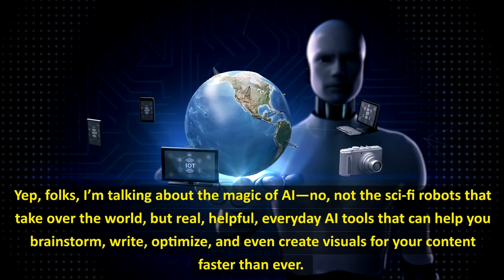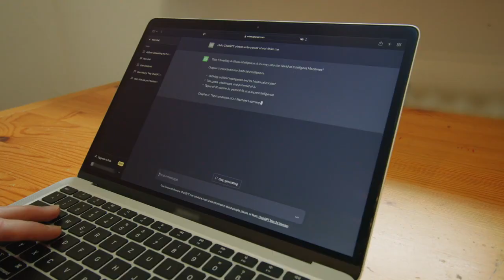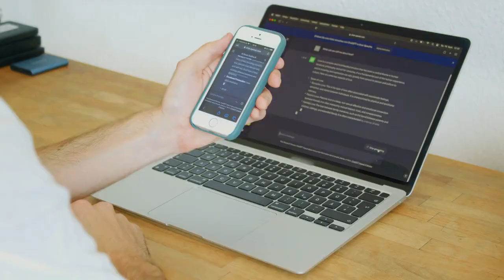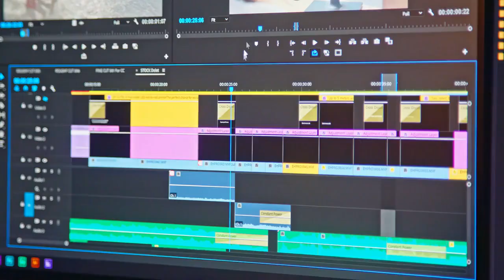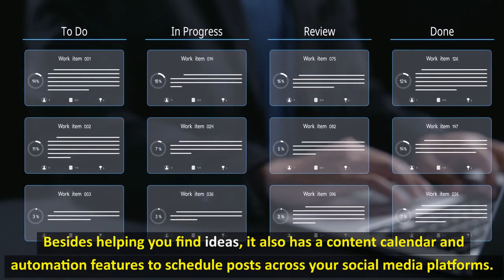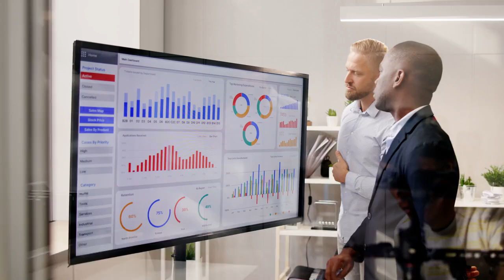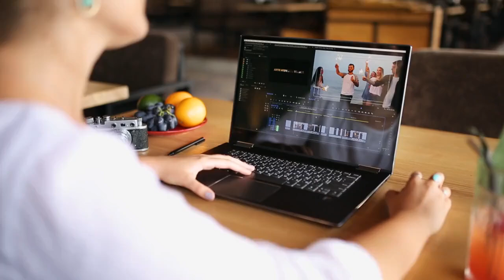AI Secrets Content Creators DON’T Want You to Know! 🤯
Content Development with AI: From Concept to Completion 🤖✍️

Video Description:

Hey, creators! 👋 Tired of staring at a blank screen, waiting for inspiration? 🥱 Don’t worry—we’ve got AI tools to make content creation a breeze! 🌬️💡 In this video, we’ll show you how to go from a simple idea to a polished piece of content, with AI doing the heavy lifting. 🚀✨

Whether you're a total beginner or an experienced creator, AI can help you brainstorm, write, design, and even optimize your content for search engines. 📈 Ready to take your content game to the next level? Let’s dive into the amazing world of **content development with AI**! 🔍🤖

Here’s what you’ll discover:
✅ AI tools for brainstorming ideas 🤔💡
✅ How AI can help write and optimize your content 🖋️📊
✅ Create stunning visuals and videos with zero editing skills 🎥📷
✅ Tips for social media and SEO with AI magic! 🧙‍♂️📲

Check out the links below for all the tools we mention in this video. 🎉👏

✅ ✍️ Rytr:
Generate blog posts, social media content, and emails fast with Rytr. Say goodbye to writer’s block!

✅ 🔍 Surfer SEO
Optimize your content for better search rankings with Surfer SEO’s real-time suggestions. Boost your SEO!

✅ 🔑 Mangools:
Unlock powerful keyword research with Mangools. Perfect for boosting SEO! 🌐

✅ 📱 ContentStudio:
Discover trending topics and track content performance with ContentStudio. Stay ahead in your niche!

✅ 📊 Metricool:
Manage your social media with Metricool. Schedule posts and track performance for better engagement.

✅ 🕰️ Reclaim AI:
Stay focused and organized with Reclaim AI. Automate your writing schedule and get more done!

✅ Pictory 🎬
Turn blogs into professional videos with Pictory. Perfect for social media or repurposing content.

✅ InVideo 🎥
Create stunning videos in minutes with InVideo. Choose a template and let AI handle the editing!

✅ TubeBuddy 📊
Optimize your YouTube videos for SEO and track performance with TubeBuddy. Grow your channel!

✅ VidIQ 🎯
Boost your YouTube growth with VidIQ. Get keyword suggestions and performance insights!

✅ 📧 GetResponse:
Create effective email campaigns with GetResponse. Automate and optimize for higher open rates.

🏆 OUR Goal 🏆

We’re here to help you make money online through the Online Money Magnet channel. Learn simple ways to sell your stuff, create videos and articles that earn, and make cash by promoting products for other companies. Get tips on earning with YouTube and explore various online income opportunities. By watching our videos, you’ll gain the tools to start earning online. 🚀

👨 About Us 👨

Welcome to the Online Money Magnet channel! Here, you’ll discover how to make money online with:

**Digital Marketing**: Master marketing your products and services.
**Content Creation**: Learn to craft videos and articles that earn.
**YouTube**: Get tips to monetize your videos.
**Other Income Streams**: Explore more ways to earn online.

This supports our efforts to create helpful videos. Our goal is to provide valuable knowledge and skills, not to push sales.